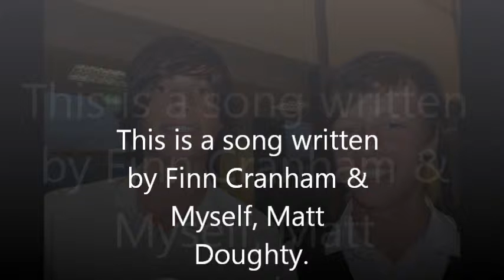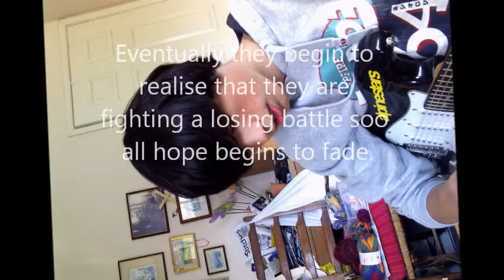Empty city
There is not a decent video to this song becuase its purely uploaded to enable you guys to hear a song that we wrote, its Called empty city and we hope you enjoy it :)